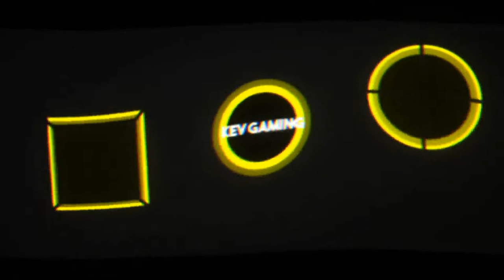GRID Karriere Season 3 #04 DuMont Type 37 Challenge Cup